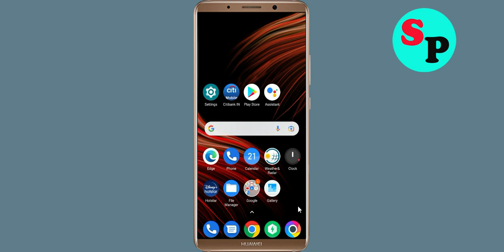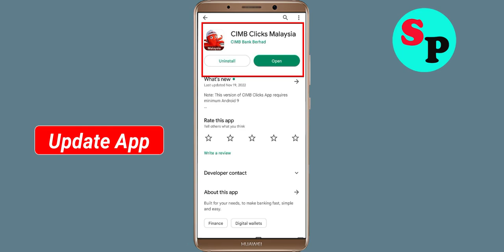How To Fix CIMB Clicks Malaysia Apps Oops Something Went Wrong Please Try Again Later Error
Hello Friends in this video,  i will show you how to Fix CIMB Clicks Malaysia Oops Something Went Wrong Error Please Try Again Later or Fix CIMB Clicks Malaysia App Retry Problem. If you are facing same problem in your android mobile then it will help you a lot.

b). Confirm if the CIMB Clicks Malaysia Server Is Working or not. ...
c). Login Through CIMB Clicks Malaysia App and clear cache and clear data. ...
d). Uninstall then Reinstall the CIMB Clicks Malaysia App from google playstore. ..